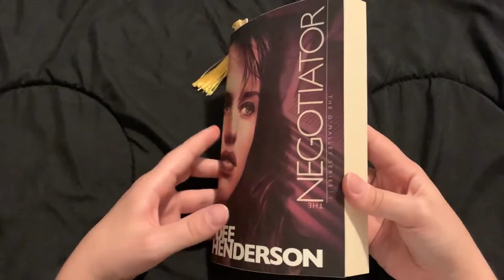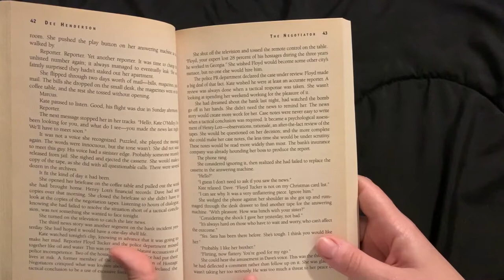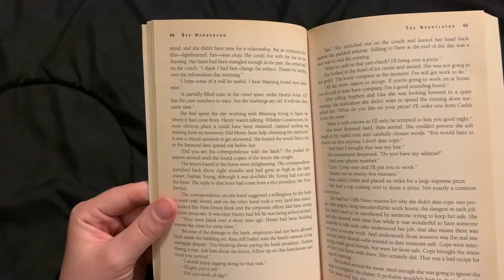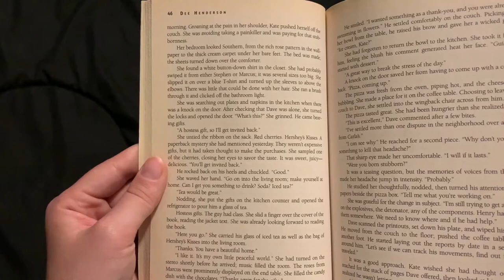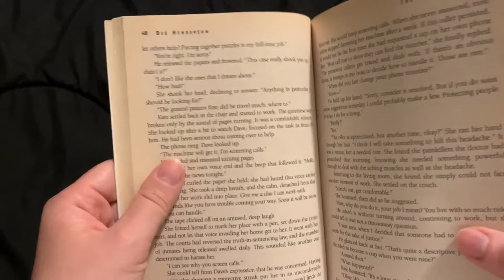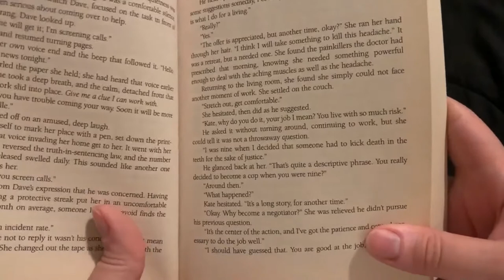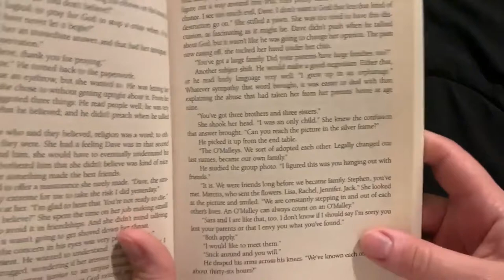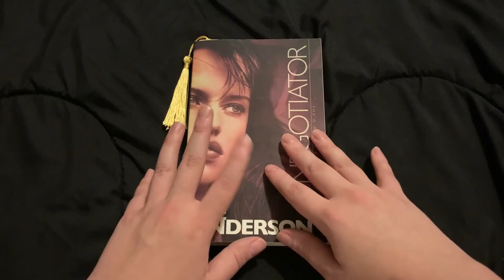ASMR • Reading The Negotiator Part 3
Hello beautiful, bright stars! Join me in reading The Negotiator by Dee Henderson. I hope this is enjoyable and calming for you! Thank you so much! ;)